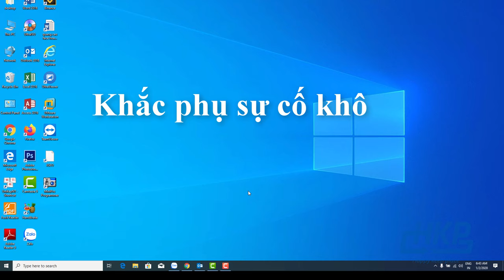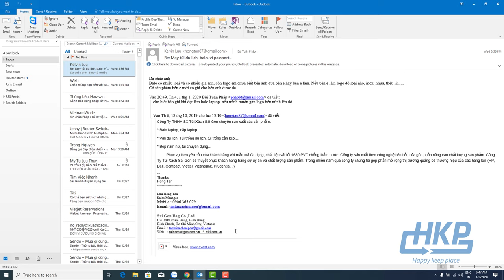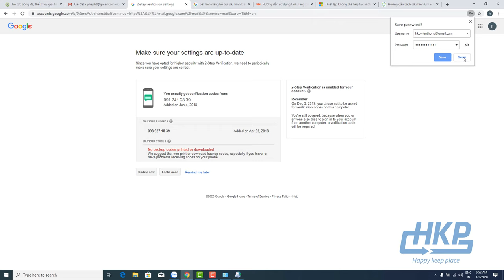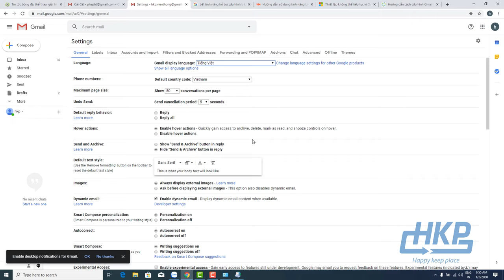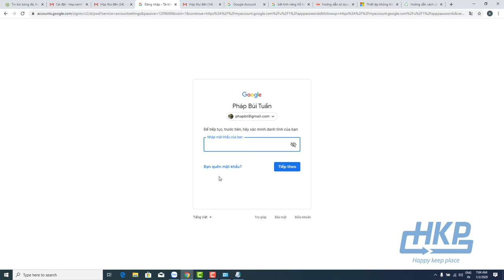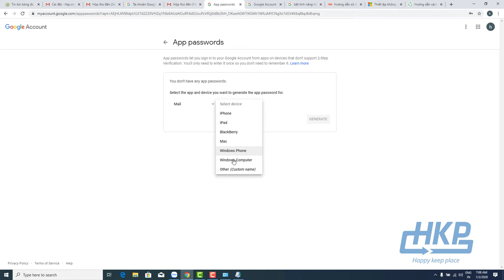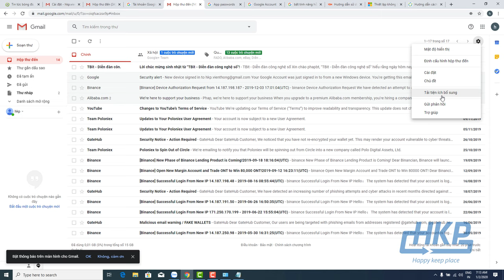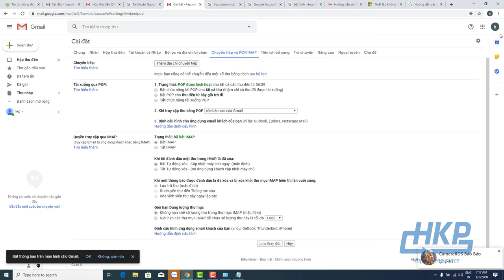Sua Chua May Tinh Tai Nha Sua Loi Khong Cau Hinh Gmail Tren Microsoft Outlook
Hướng dẫn khắc phục lỗi không cấu hình gmail được trên Microsoft Outlook
Fix home computer fix error of not gmail configuration on microsoft outlook
Sửa chữa máy tính tại nhà thủ đức.
Sửa chữa máy tính tại nhà quận 9
sửa chữa máy tính tại nhà quận 2
Chuyên bảo trì, lắm ráp cài đặt, sửa chửa máy vi tính tận nhà. sua laptop tai Thu Duc
Dịch vụ chuyên nghiệp về bảo trì bảo dưỡng máy tính, mạng, máy in sua laptop tai Thu Duc
Chuyên nghiệp trong lĩnh vực cứu dữ liệu, diệt virus, spyware, bảo trì bảo dưỡng sửa chữa máy tính, máy in, máy photocopy, cung cấp máy tính, báo giá máy tính, thiết bị mạng, tư vấn giải pháp CNTT sua laptop tai Thu Duc
Ngoài ra công ty chúng tôi còn cung cấp các dịch khác như:
- Nap muc may in tai Thu Duc
- Lap dat camera quan sat tai Thu Duc
+ Sửa chữa: Máy tính , máy in, máy photo. màn hình, ổ cứng, mainboard. sua laptop tai Thu Duc
+ Cài đặt phần mềm, diệt virus, khắc phục mọi sự cố phần mềm. sua laptop tai Thu Duc
+ Phục hồi dữ liệu do xóa nhầm, format hoặc hỏng ổ cứng. sua laptop tai Thu Duc
+ Nạp mực máy in, máy photocopy. sua laptop tai Thu Duc
+ Thiết kế , lắp đặt hệ thống mạng Lan, mạng Internet cho gia đình hoặc cơ quan.
+ Cung cấp máy tính, máy in và các thiết bị thiết bị thay thế. sua laptop tai Thu Duc
+ Nâng cấp , tối ưu hóa hệ thống máy tính. sua laptop tai Thu Duc
+ Nhận lắp đặt internet ADSL miễn phí sua laptop tai Thu Duc
+ Ký hợp đồng bảo trì hàng tháng với các doanh nghiệp và cơ quan. sua laptop tai Thu Duc
Hãy tham khảo thêm các video sau:
Hoạc có thể coment ngay bên dưới video và để lại email và số điện thoại của bạn để chúng tôi có thể liên hệ và trao đổi với các bạn